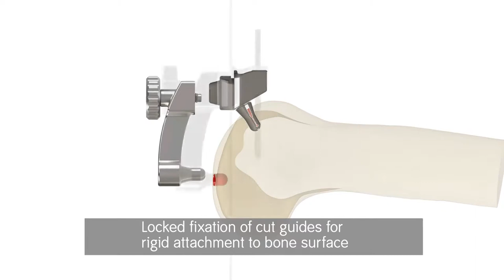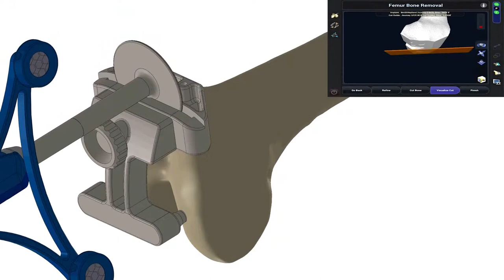NAVIO SN13602 Robotics assisted TKA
Waratah’s innovative NAVIO Surgical System is a game-changer for knee surgery and is the first of its kind in NSW. This hand-held robotic device assists surgeons with pinpoint accuracy and real-time imaging during surgery.

Patients benefit from less pain, a more rapid recovery and improved knee mechanics post-surgery.

Discuss the NAVIO with your doctor today.